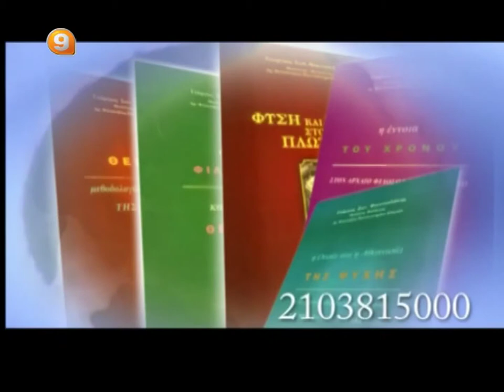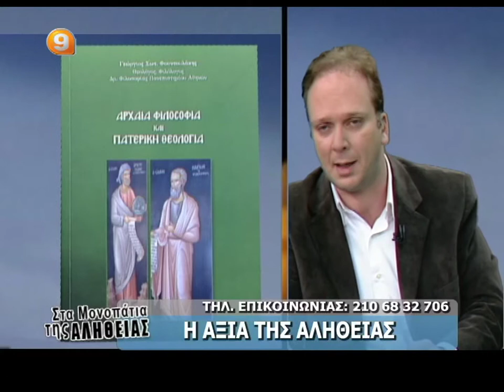Β ΑΤΖΑΚΛΗΣ 16-3-13 'Η ΑΞΙΑ ΤΗΣ ΑΛΗΘΕΙΑΣ'